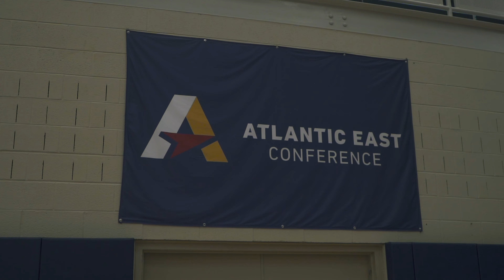Men's College Volleyball Tri-Match Full VLOG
Take a look behind the scenes of a typical Marymount Gameday on the ROAD vs. Neumann and St. Elizabeth. This video will take you from start to finish from my point of view as an assistant coach every step of the way.
If you want to know how to prepare for a volleyball game this video is your one-stop shop.